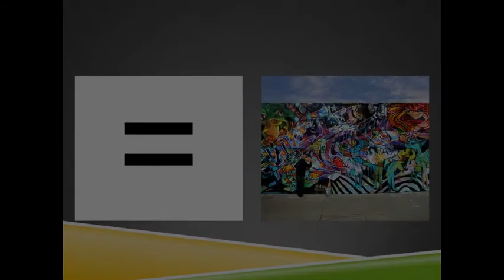Is simple technology making us simpler? : Evan Kozliner at TEDxYouth@WellingtonSchool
Is technology causing humans to be stupid? High school senior Evan Kozliner shares the reasons why he doesn't think this is true.